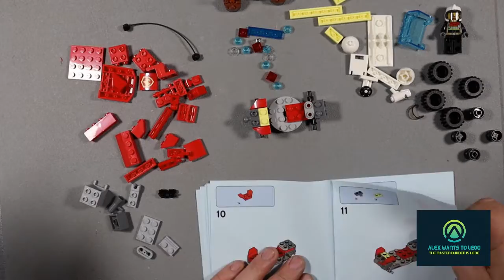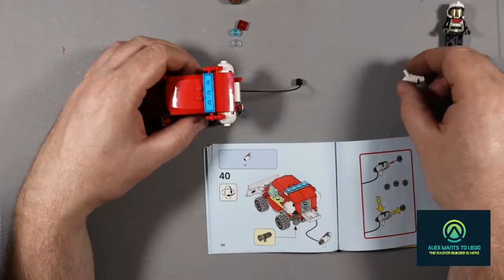60279 fire hazard truck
Fire Hazard Truck
Time lapse build